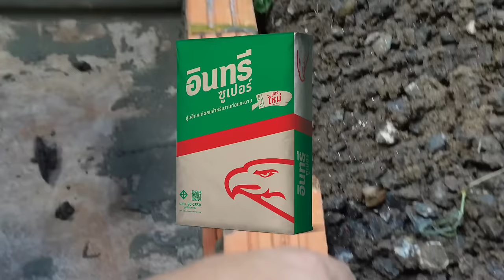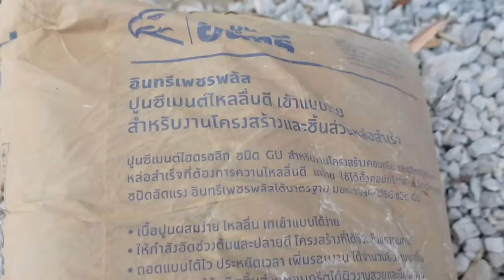ตอม่อ บ้านน็อคดาวน์ทำแบบไหน สร้างบ้านเอง Ep4 T3B DIY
ฐานบ้านน็อคดาวน์ ควรเป็นแบบไหน ถ้าเรื่องข้อกฎหมาย ฐานกับตัวบ้าน ต้องเป็นแบบแยกกันชัดเจน รื้อถอนได้ ย้ายได้ครับ ส่วนในเรื่องความแข็งแรง ต้องดูในส่วนของโครงสร้าง ถ้าไม่มั่นใจ ให้ใช้แบบมาตรฐาน หรือ ปรึกษาวิศวะกร ก่อนทำนะครับ
เนื้องจากผมทำสตูดิโอ และห้องตัดต่อ และโครงสร้างบ้านผมเป็นเหล็ก กับวัสดุเบาทั้งหมด หลังคาไม่ใหญ่มาก ดังนั้นฐานก็สามารถเล็กตามไปได้ ผมเลือกใช้ลูกปูน ทำฐาน (ตอม่อลอย) แต่ผมขี้เกียจทำแบบ เลยใช้ดินเป็นแบบครึ่งนึง อนาคตอาจจะถมดินเพิ่มด้วย ก็ทำให้ฐานสูงไว้ซะหน่อยก่อน  ผมใช้วิธีที่ง่าย ประหยัดแรง และเลือกวัสดุที่ช่วยในการทำงานที่ผมมั่นใจ อย่าง "ปูนอินทรี เพชร พลัส" เนื่องจาก 4 ปีก่อนผมทำตอม่อ และพื้นโรงรถ ผมก็ใช้ตัวนี้ ผ่านไป 4 ปีทุกอย่างยังแข็งแรงดี

00:00 ฐานบ้านน็อคดาวน์แบบไหนไม่ต้องขออนุญาติก่อสร้าง
01:40 ทำไมใช้ตอม่อลอย
03:00 เริ่มเตรียมพื้นที่
03:45 เตรียมเพลท
06:00 ใช้ปูนอะไรทำฐานบ้าน น็อคดาวน์
08:20 การทำตอม่อแบบ DIY
10:00 การทำให้ตอม่อ มีระดับเท่ากัน
11:20 การปรับตั้งเพลท